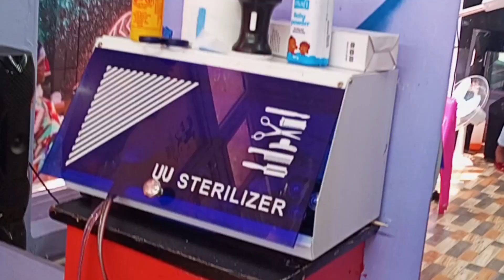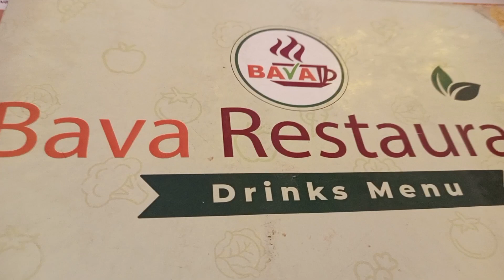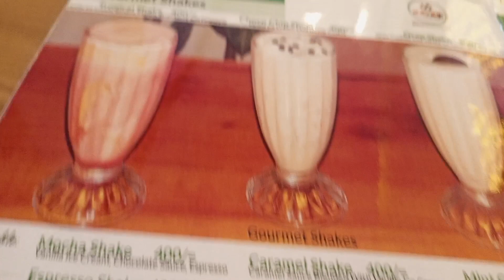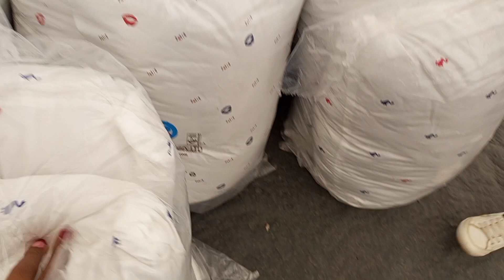Weekend vlog..//new nails..new restaurant sampling// Egyptian Expo//lots of cooking.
Hey bestie I hope you have enjoyed this video... please give me a big thumbs up and also leave a comment on the comments section below and let me know what you think about this video.